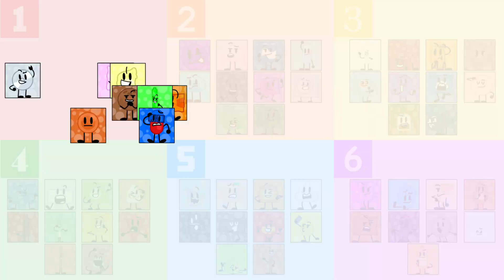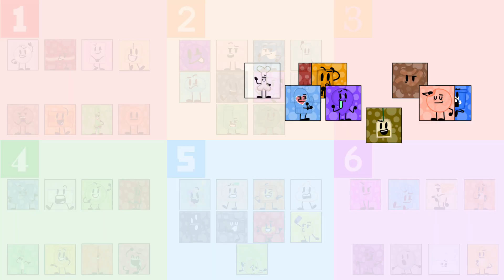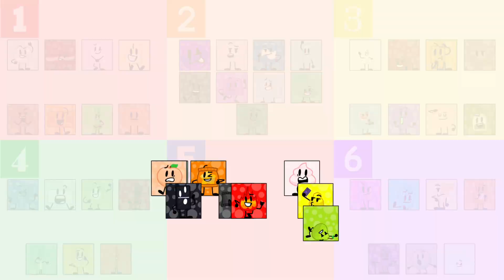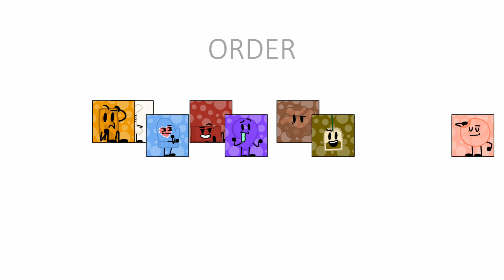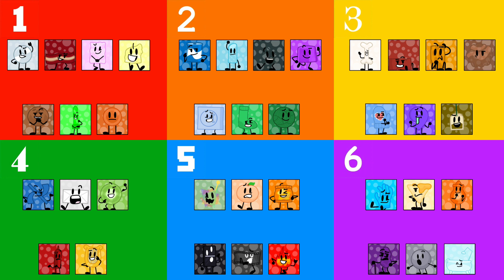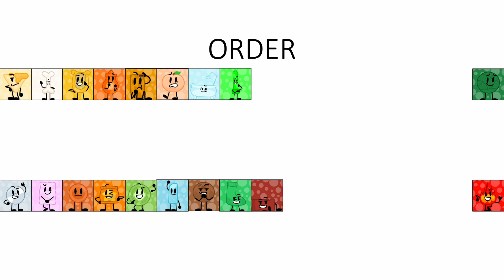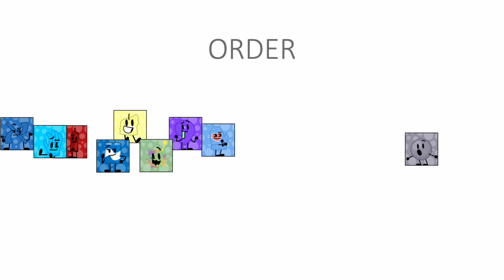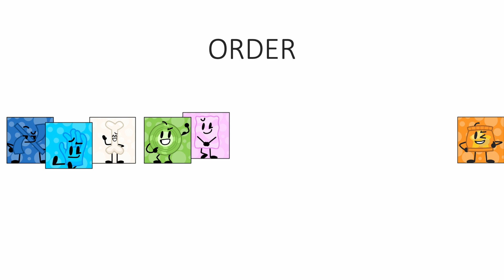AIB My Way